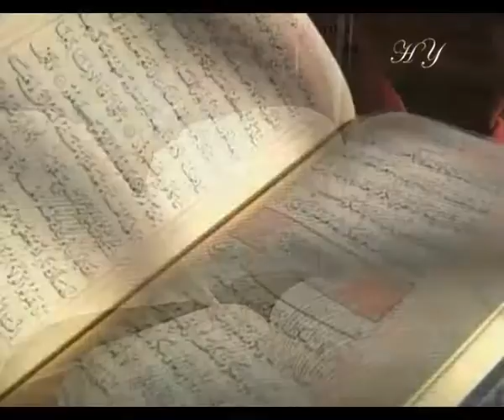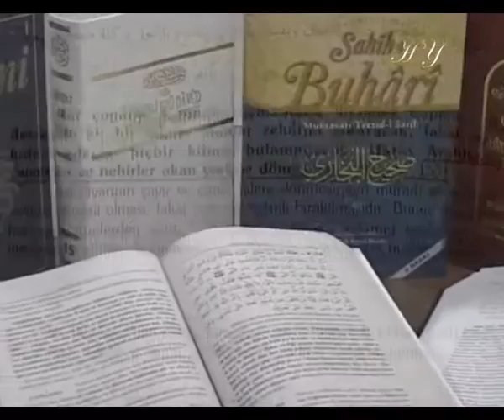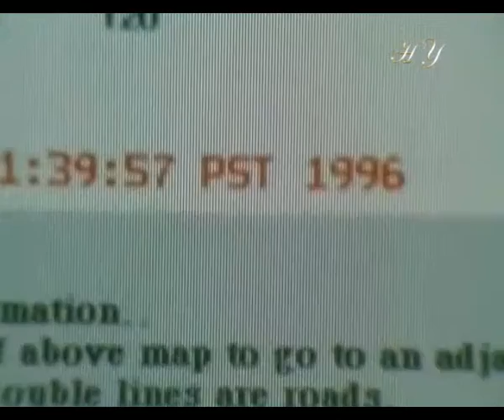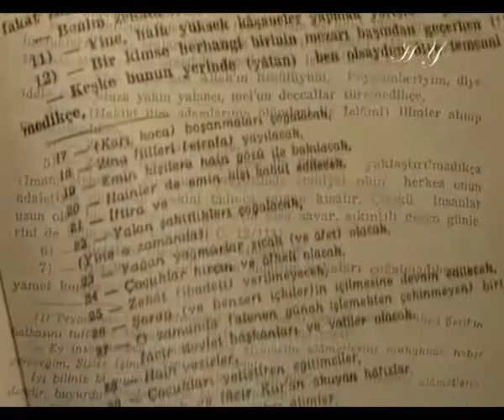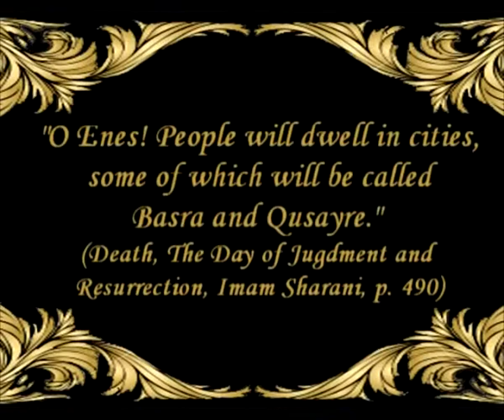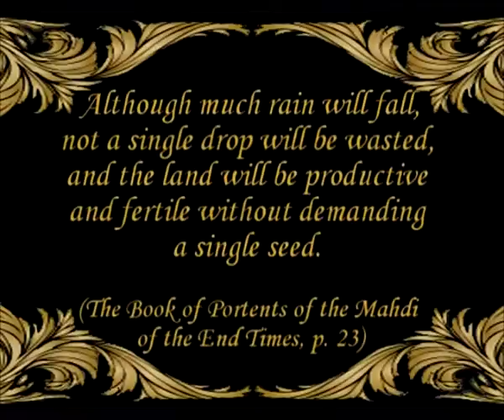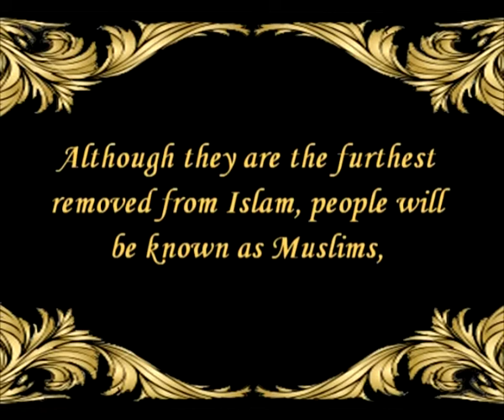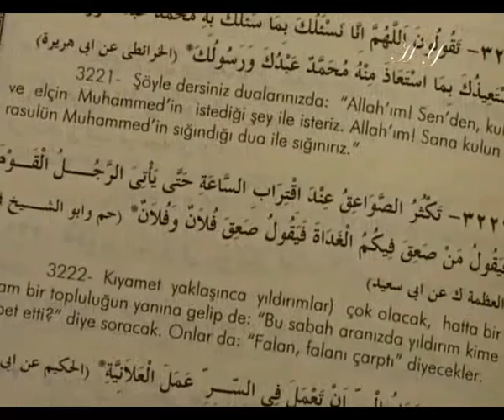THE PORTENTS OF THE END TIMES ARE ONE SINGLE WHOLE - FULL